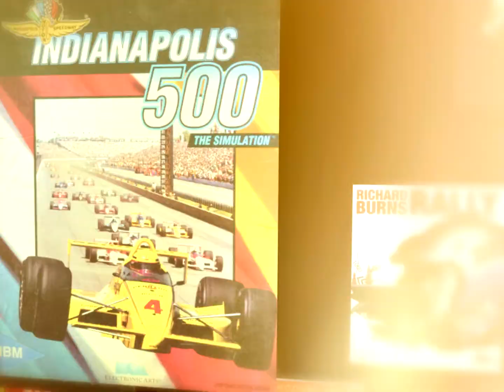Loudon, New Hampshire in NASCAR Racing 3 (1999)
A lap in NASCAR Racing 3, which was an updated version of NASCAR 2. You can donate to RSC for whatever reason you wish here: